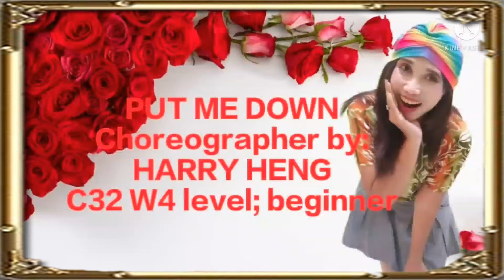PUT ME DOWN LINE DANCE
Choreographer by: HARRY HENG
C32 W4 level: beginner
no tag no restart
by: Shakin'Stevens